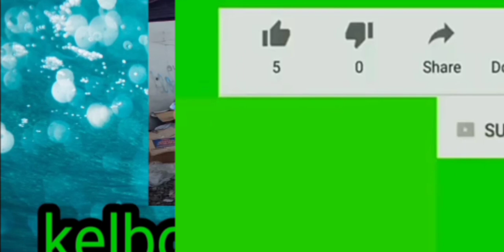nakakatuwa si miguel di na nag antay subuan nang ate nya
nag benta kasi ako
nang karton namin ni mama
kasi hati kami sa karton
na binababa nang kapatid
ko na pahenante nang
track na humahakot
nang basura at ako
naman ang nag papardo nang
mga karton ito ay ibinibigay
nang kapatid ko at
payag naman ang driver nang
track mga pinsan naman
namin ang kasama nya
sa track at yan po ang
hanap buhay namin ako
naman po ay nangangalakal
tulad ni mama